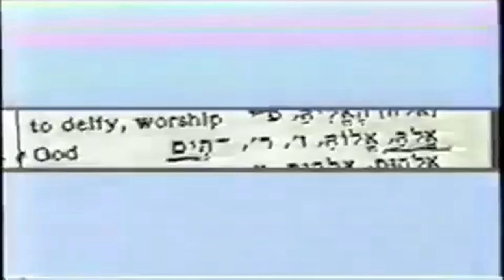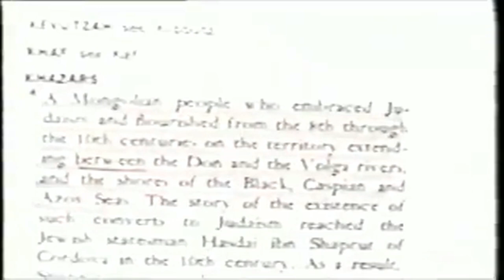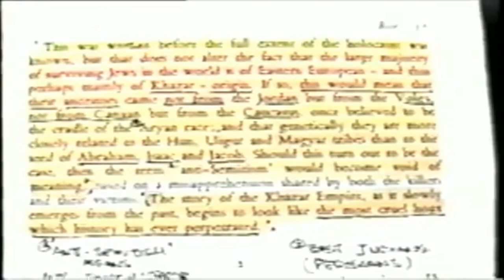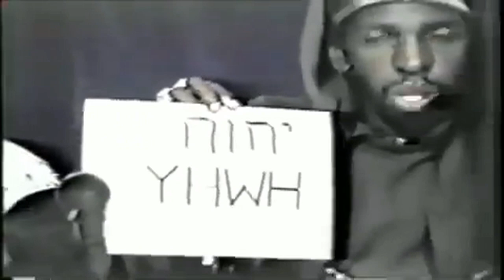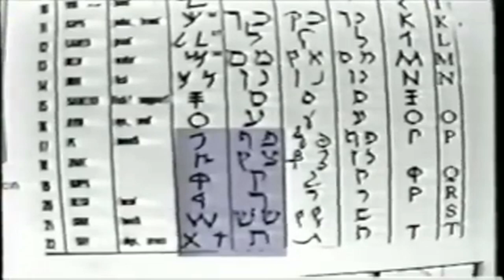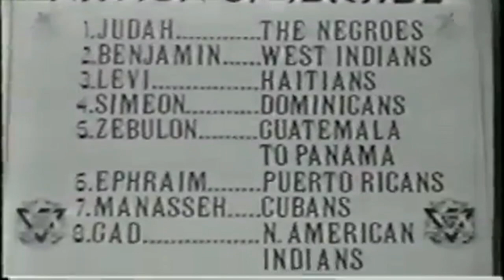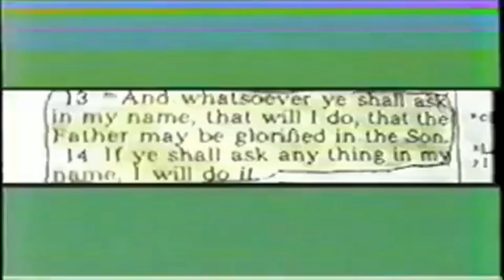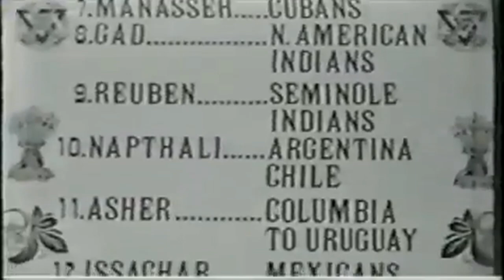Bish Nathanel and Elder Banyamyan on the true name's of the Lord and his son(full video)